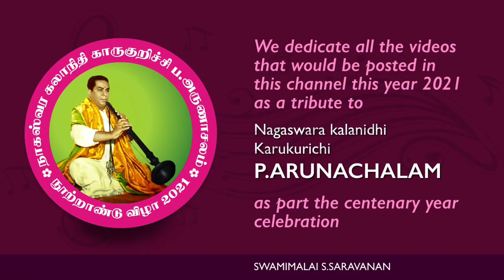Ragam : Bilahari - Nagaswaram Thirukadaiyur TSM Umashankar